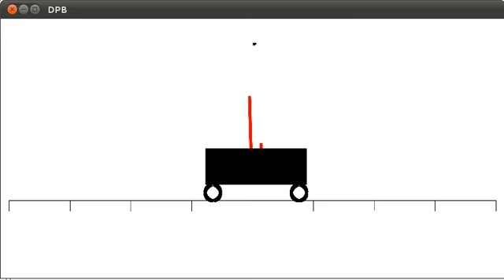Learning Double Pole Balancing in Compressed Space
A simple neural network with only one weight layer is used to represent the agent's policy in the double pole balancing environment. The 6 weights of the neural network were compressed with 5 parameters and evolved with CMA-ES. In this video the first successful policy is found after 95 episodes. The mean number of episodes in 1,000 experiments is 195.